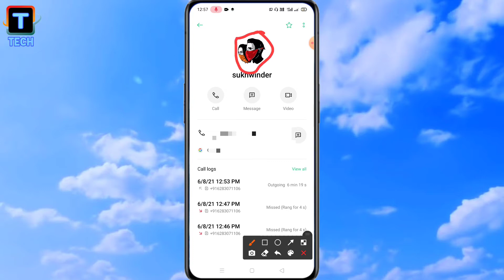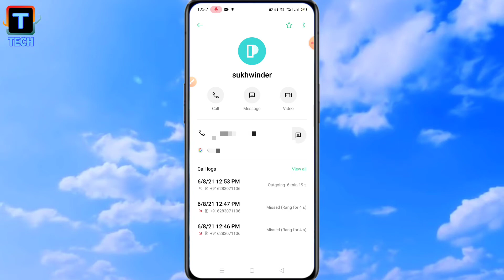How To Remove Photo From Contact Number In Oppo ll Contact Number Se Photo Kaise Hataye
Is Video me aap logo ko batane wala hu ki aap contacts ka photo kaise remove kar sakte hain assani se ll

1) how to remove contact photo in oppo
2) how to put picture on your contact
3) how to delete my contact photo in iphone
4) how do I delete a contact photo
5) how can I change my contact picture
6) how do I delete a contact photo in one plus
7) how to remove contacts photo
8) contact se photo kaise hataye
9) block and delete number on android
14) how do I set caller image
15) Trace Tech
16) call screen photo kaise set karen
17) contacts se photo kaise hataye
18) hoe to remove contacts photo
19) oppo me automatic call recording kaise karen